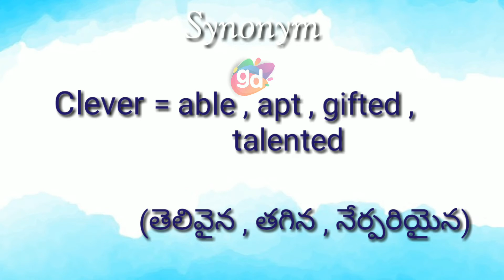Clever Synonym with Meaning||Googul Dictionary